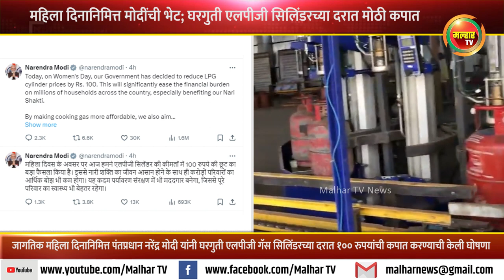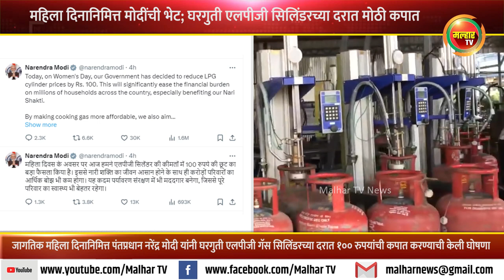महिला दिनानिमित्त पंतप्रधान मोदींची भेट; घरगुती एलपीजी सिलिंडरच्या दरात मोठी कपात